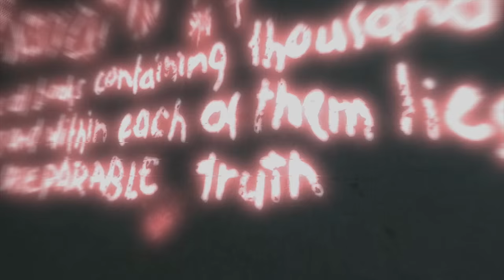Assassin's Creed - Walkthrough Part 3 'Black Market Murder'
Time for Altair to begin his redemption journey with his first Templar target!